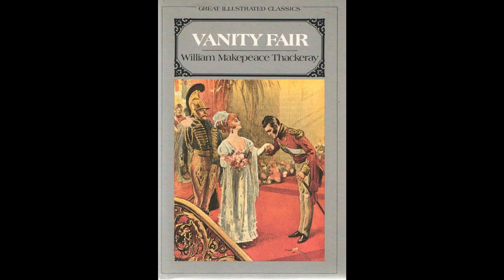Discover George IV and the Regency Period in TV and Movies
The Regency Period: 1811–1820. Some great films and shows with cameo appearances by the Prince Regent! Check these out!

❓ Please let me know what you like in the comments and if you have any other recommendations! ❓

⏱️⏱️VIDEO CHAPTERS⏱️⏱️
0:00 Intro
0:19 Princess Caraboo
0:53 Vanity Fair
1:39 Beau Brummell: This Charming Man
2:09 Taboo
2:48 Peterloo
3:22 Ending Comments